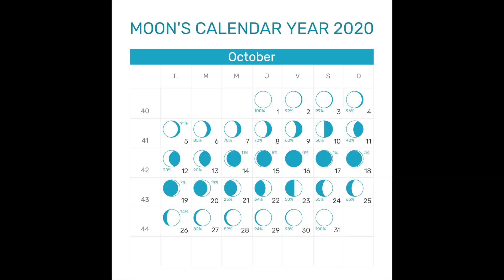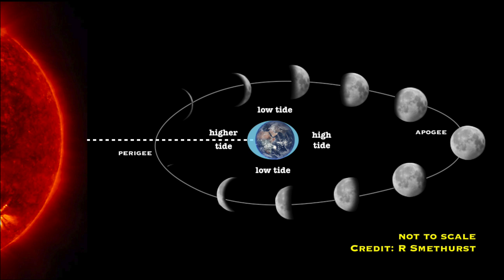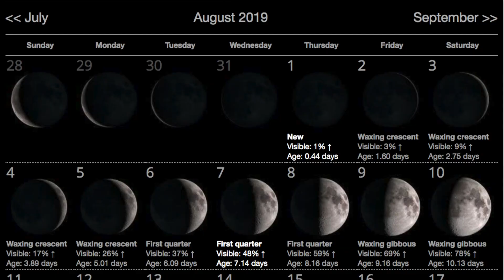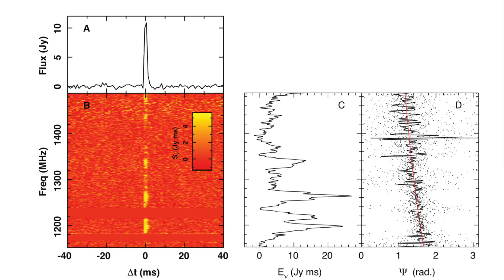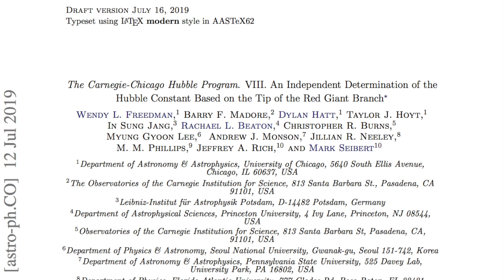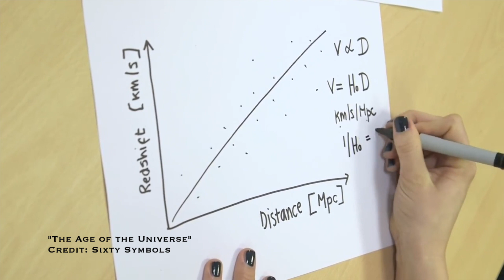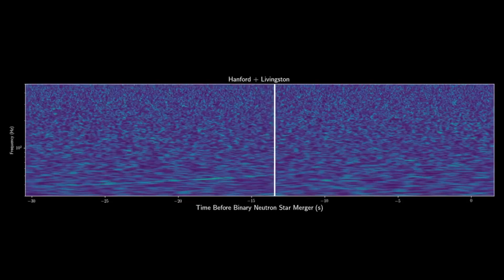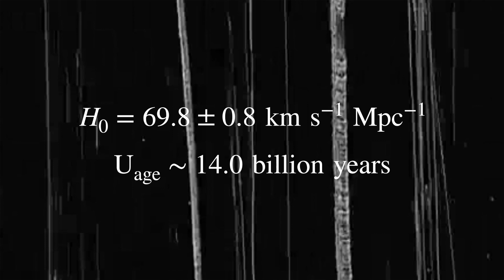We still don’t know the actual age of the Universe | Night Sky News July 2019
It's Night Sky News time again where we recap everything that's happened in space news this past month and everything to look out for in the sky in the coming month.

My new book 'Space: The 10 Things You Should Know' is coming out September 5th!

Black Supermoon 31st July - 00:39
Perseids Meteor Shower August - 02:53
Chandrayaan 2 launch - 05:49
SpaceX Crew Dragon explosion investigation - 06:19
NASA’s new mission to Saturn’s moon Titan - 07:17
Hayabusa 2 samples the interior of an asteroid - 09:13
First non-repeating fast radio burst origin location found - 10:54
We still don’t know the right age of the Universe - 13:27
Bloopers - 20:10

My sister made the frame in the background as a present when I passed my PhD. It's not a real certificate. It's a decorative frame in my office which I LOVE. My sister does commissions